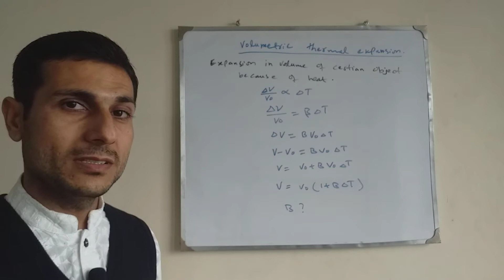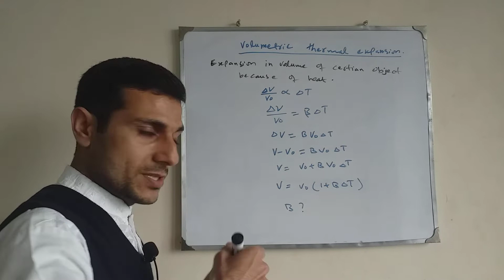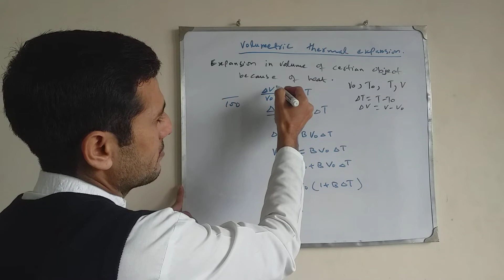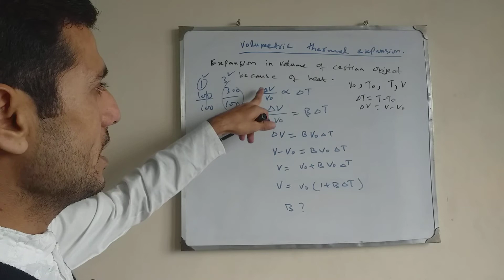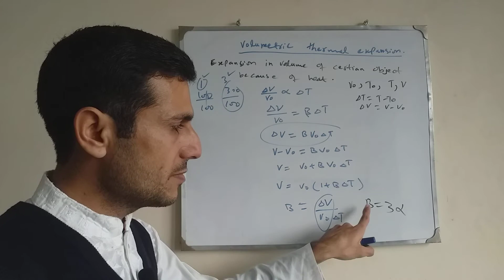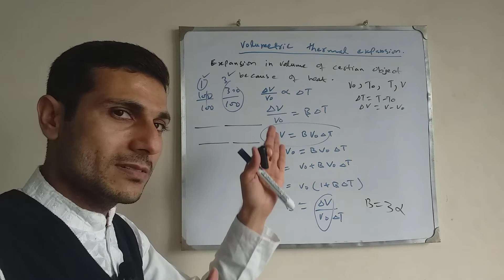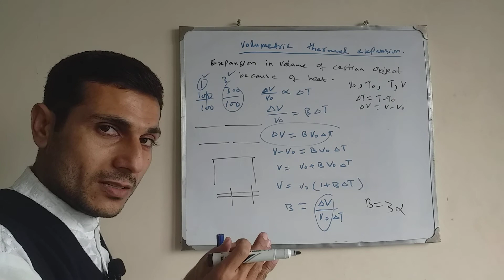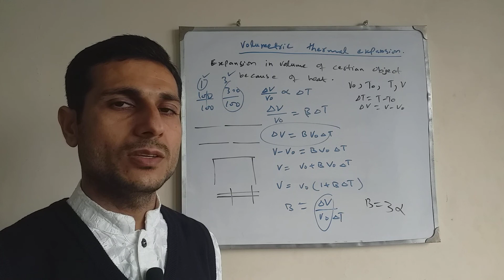8.3. Application of thermal expansion and volumetric thermal expansion.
this lecture is about thermal expansion.